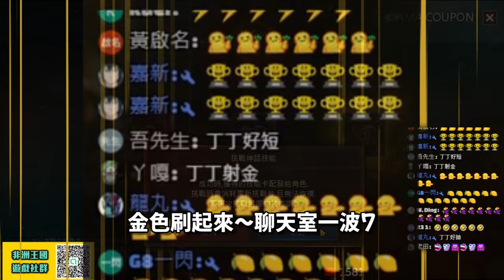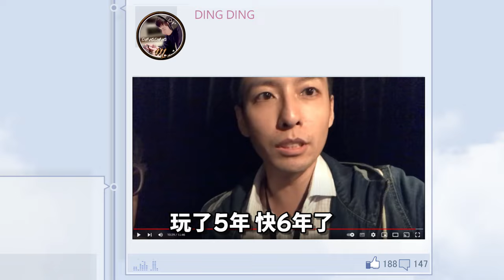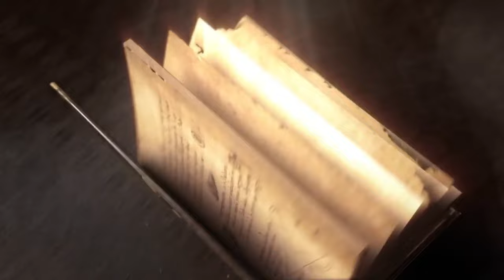【天堂M精華】天堂系畢業!! 這一刻起~方丈我了無遺憾!! 金技 第一紫妖 天堂M 리니지M リネージュM ｜DingDing